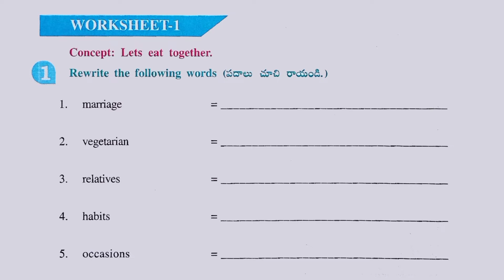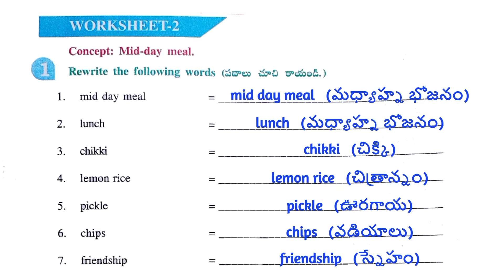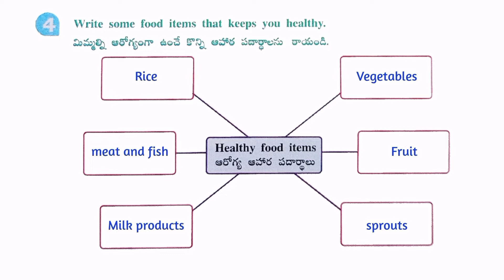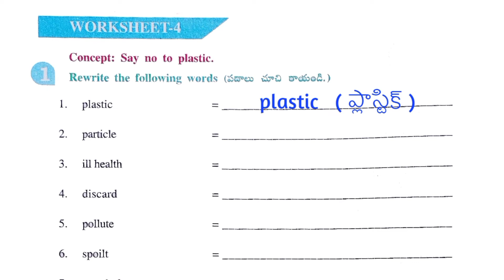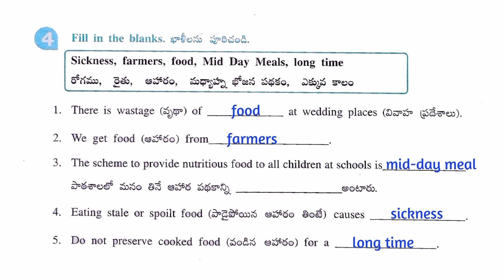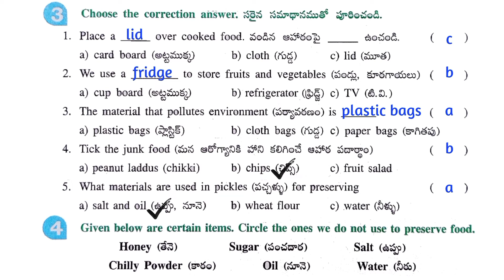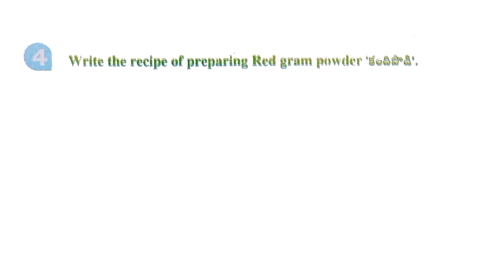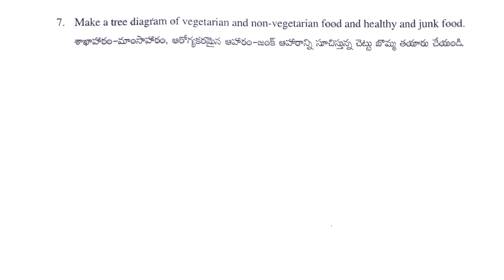Eat Together | Worksheets | EVS | Chapter 5 | AP Syllabus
Faculty: @ManjunathAluganti

↓ Topic marks🔖

00:00 | Intro
00:22 | Worksheet 1
03:42 | Worksheet 2
08:41 | Worksheet 3
11:38 | Worksheet 4
15:59 | Worksheet 5
19:22 | Worksheet 6
25:14 | Worksheet 7

Click on this link 🔗 for self-assessment 📈:
Coming soon...

Click on this link 🔗 to join 'ALL LIKE MINDED' WhatsApp channel

We'll:
• learn the importance of eating together on different occasions.
• Know how food is wasted.
• Learn the process of preserving food.

We'll Learn That:
• Eating together makes us happy.
• Mid-day meal is a right of children.
• It is improper to waste food and water.
• Eating food without spilling is a good habit.
• Food can be preserved by adding salt and oil or drying in the sun.
• A mouthful of food that we eat is the sweat of lakhs of farmers and labourers behind it.

This video is only for teachers and parents. While doing the worksheets and activities please encourage your students to discuss with their co-learners, think and then write their answers.

We are making these education videos to help teachers and parents transact their lessons at their own convenience and pace during the pandemic.